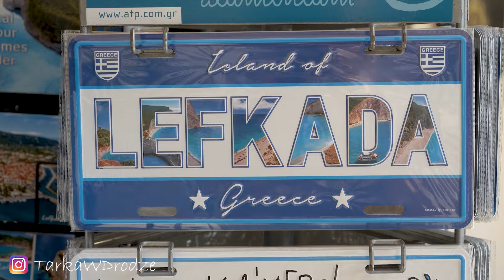Przewodnik po Lefkadzie: Co Warto Zobaczyć?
- zarezerwuj wycieczkę fakultatywną na Krecie.
Lefkada, klejnot Morza Jońskiego, to rajska wyspa pełna malowniczych plaż, turkusowej wody i zapierających dech w piersiach widoków. W tym filmie zabierzemy Cię w podróż po najpiękniejszych zakątkach Lefkady – od ukrytych zatoczek, przez górskie wioski, po spektakularne zachody słońca. Odkryj, co warto zobaczyć i jak najlepiej spędzić czas na tej greckiej wyspie marzeń!

Numer telefonu do Stelli, która okiekuje sie apartamentem w Neahori 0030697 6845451

00:00 wstęp
00:40  miasto Lefkada
03:10 kawiarenka panorama
04:05  plaża Porto Katsiki
06:20 latarnia morska
06:57 miasteczko Vasiliki
07:55 nasz apartament w wiosce Neohori
08:20 Nidri i nasza wyprawa motorówką
11:20 plaże Agios Nikitas i przeprawa na Milos
14:00 plaża Egremni
15:45 plaża Megali Petres